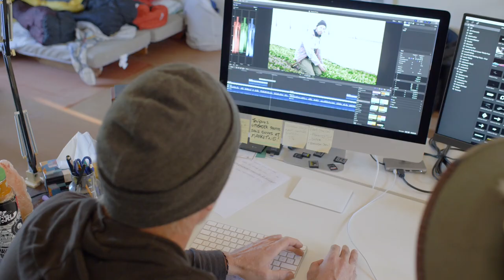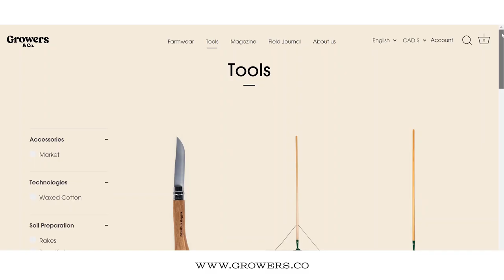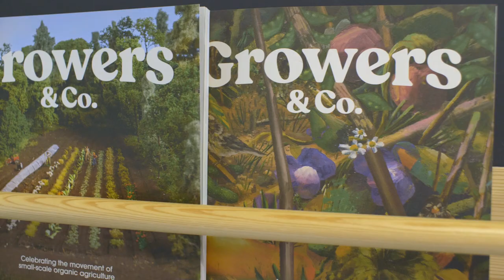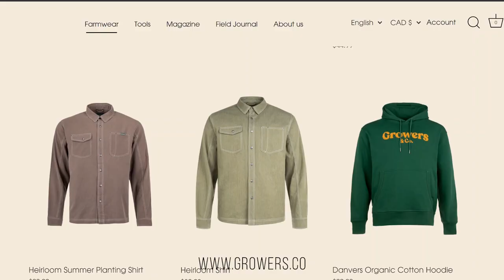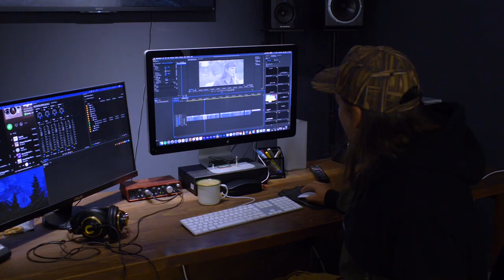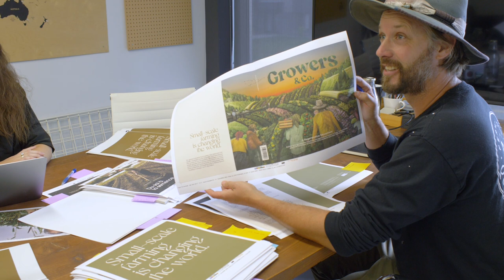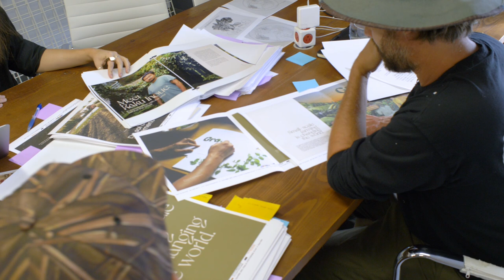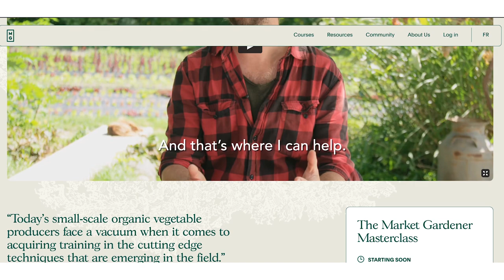Jean-Martin Fortier Visits The Growers & Co Headquarters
Get the magazine here! Achetez le magazine ici!

This week JM visits the headquarters of Growers & Co and shows us behind the scenes of all the amazing things they are doing for small-scale agriculture.

Cette semaine JM visite le bureau chef de Growers & Co où il nous fait découvrir les dessous de cette entreprise innovante qui travaille fort à faire rayonner l’agriculture à petite échelle.

Follow THE MARKET GARDENER INSTITUTE | Suivez LE INSTITUT JARDINIER-MARAÎCHER

Learn from JM at the MARKET GARDENER MASTERCLASS
Apprenez de JM à LA MASTERCLASS DU JARDINIER-MARAÎCHER

Get the one and only Growers & Co MAGAZINE that celebrates small-scale growers who are changing the world! | Achetez le seul et l’unique Magazine Growers & Co, qui célèbre le mouvement de l’agriculture biologique à petite échelle qui changent le monde!